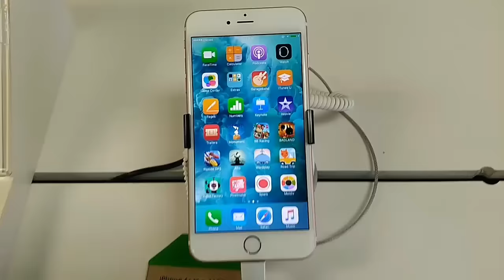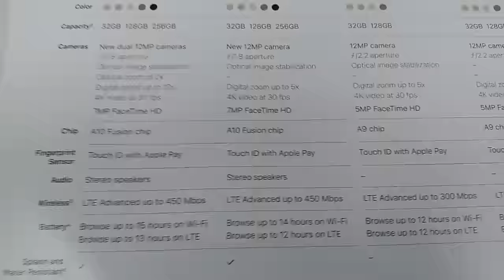Apple IPhone 6s and iPhone 6s plus $449/$549 Cricket Wireless $200 Price Drop, Sale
on Amazon and shop like you normally would! That's it, any purchase made through this link gives the channel a small kickback thanks!!! CricketWireless MetroPCS BoostMobile Apple IPhone 6s and iPhone 6s plus $449/$549 Cricket Wireless $200 Price Drop, Sale